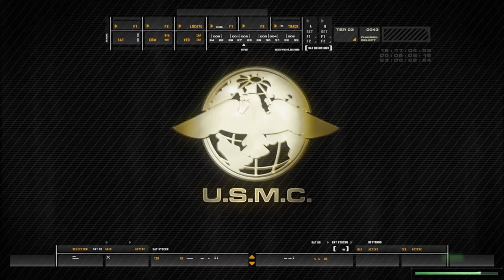CALL OF DUTY MODERN WARFARE REMASTERED. Gameplay Walkthrough Part 8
Call Of Duty 4 Modern Warfare Remastered is a first-person shooter video game developed by  Raven Software and published by Activision. One of the most critically-acclaimed games in history. Call of Duty 4 Modern Warfare, is back, remastered in true high-definition, featuring enhanced textures, rendering, high-dynamic range lighting, and much more to bring a new generation experience to fans. Relive one of the most iconic campaigns of all time. Team up with friends in customizable, classic multiplayer action with the game that introduced the ability to Prestige as you unlock weapons, perks, and more.

👍Thank you for every Like! 👍